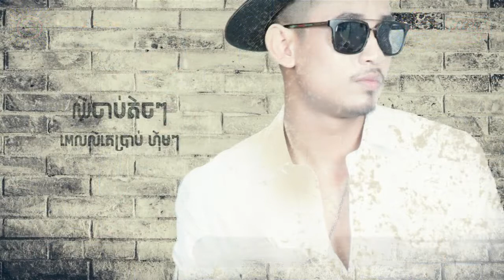ឈឺចាប់តិចៗពេលឮគេប្រាប់ - បរិញ្ញ | Chheu chab Tich Tich Pel Leu Ke Brab - Pakrinha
YouTube Chanel Mac Khmer:
Khemarak sereymun,
khem,
preab sovath,
sinn sisamouth,
sin sisamot,
sin sisamoth,
sin sisamouth,
ros sereysothea,
ros serey sothea,
noy vanneth,
hem sivon,
meas soksophea,
sok pisey, toch sreynech,
song senghon,
keo sarath,
sokun nisa,
aok sokunkanha,
oak sokunkanha,
houy meas,
pen ron,
Khmer boxing,
Ctn,
ctn comedy,
ctn peakmi,
ctn joke,
ctn funny,
abc news,
sambok khmom,
my tv,
apsara tv,
apsara news,
bayon tv,
international tv,
cnn,
anilmal video,
Sambok khmom,
rfa,
rfi,
voa,
fm 102,
fm 105,
Peakmi,
peakmy,
kroeun,
kreun,
krem,
koy,
kroch,
kroc,
knhong,
chem,
neay peakmi,
neay peakmy,
neay kroeun,
neay kreun,
peakmi comedy,
ctn peakmi comedy,
peakmi funny,
peakmi week,
peakmi joke,
nila, Khem veasna,
hun sen,
sam rainsy,
kem sokha,
kem ley,
kem lei,
sok toch,
thy sovantha,
cnrp,
cpp,
ldp,
cchr,
leaque for democracy party,
cambodia technology,
cambo report,
sabay,
camtoptec,
sambok it,
it city,
barcam,
international technology,
phonearena,
gsmarena,
androidauthority,
smartphone,
computer,
cnn,
cnet,
the techno buffalo,
the verge,
Cambodia problem,
land issue,
kroeun song,
iphone 6,
apple,
sony,
Samsung,
ctn comedy,
song 2015,
song 2016,
song 2017,
song 2018,
bong pouy,
bong poy,
khmer happy new year song,
peakmi song,